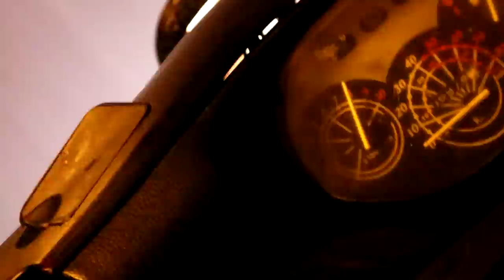Jesse Pynnönen Exposed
Tässä videossa jusu ja arsi ajavat toijalan abclle vakio skootterilla